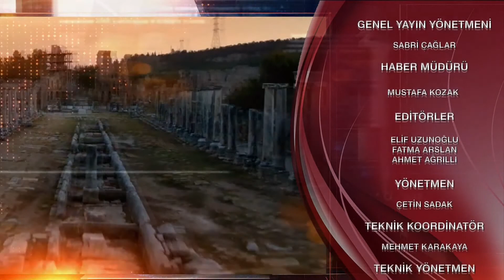GÜN BAŞLIYOR'UN KONUĞU VEDAT DİKİCİ OLDU | 15.06.2021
Lider ile Gün Başlıyor'un konuğu Antalya Antalya Orman Bölge Müdürü Vedat Dikici oldu.